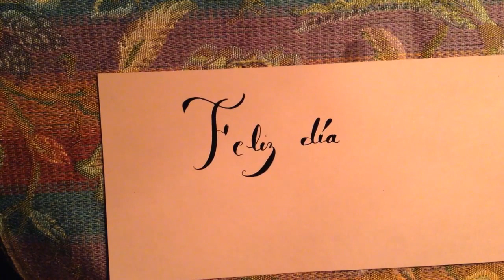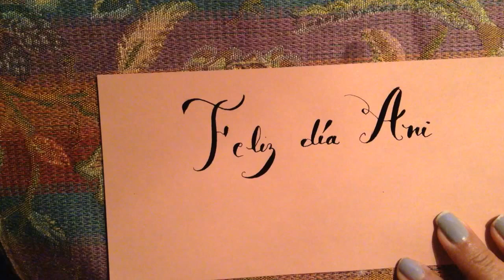11 de Setiembre, Cumple de mi madre... la persona que más he querido en mi vida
Les comparto este regalo que le hice.